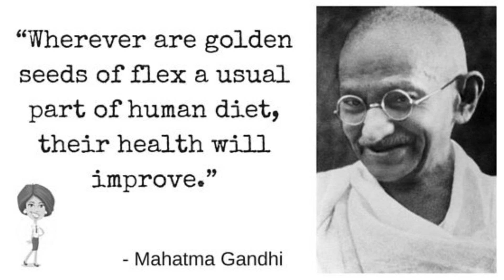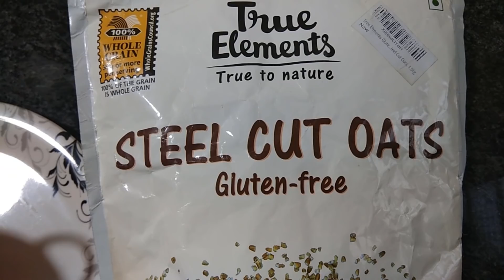कमर पतली करनी हैं तो यह 7 चीजें खाये! Belly Fat Foods – By Seema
Yeah Belly Fat is the most common problem among us. With a healthy diet and exercise, there are few foods which help to burn belly fat bit fast. As they improve your digestion and burn fat mainly near from your liver.  Which automatically helps in reducing your belly size.

Those 7 foods are,
1. Almonds
2. Legumes and beans
3. Coconut oil
4. Flaxseeds
5. Low Fat Dahi
6. Steel cut Oats
7. Apple Cider Vinegar

Use them in your diet and view how effectively they work.

Edible Coconut Oil

Apple Cider Vinegar (ACV)

ABOUT ME – Hi I am Seema and I lost 28 Kilo weight at home with 100% Natural way. No Tablets, Supplements or Gym yet.

Don’t Forget to view, Other VERY USEFUL Weight Loss Tips,

Weight Loss with Seema, WeightLosswithSeema